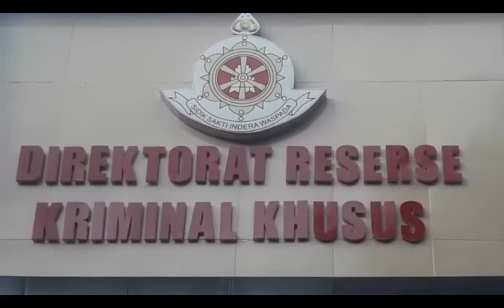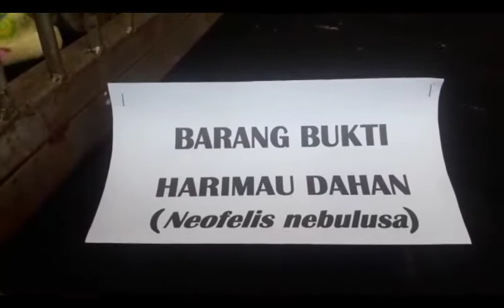Pelihara Satwa Dilindungi Malah Ditangkap Polisi